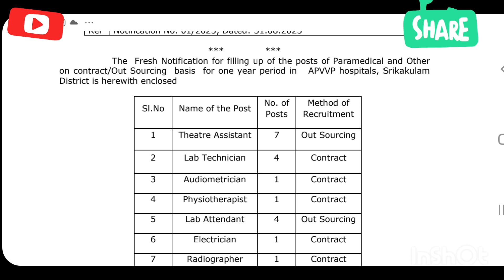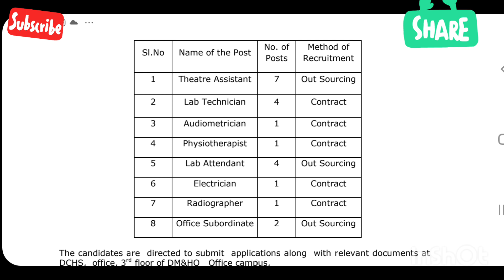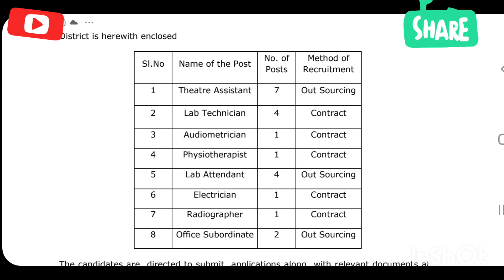APVVP NOTIFICATION apply immediately